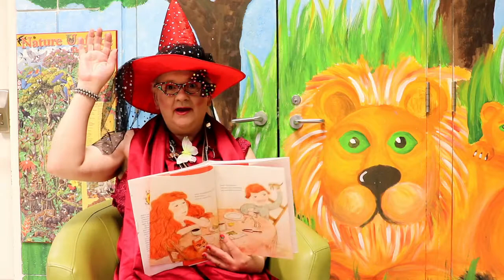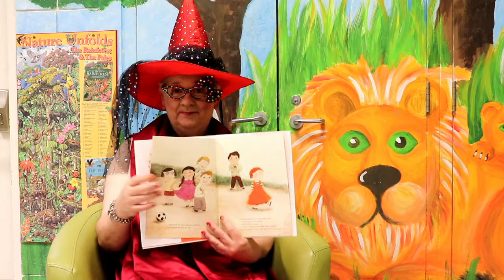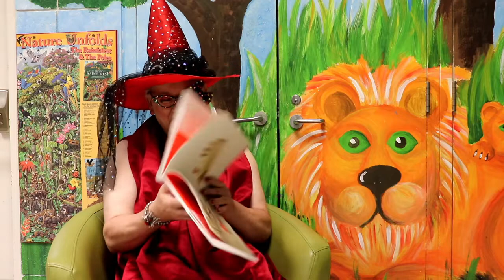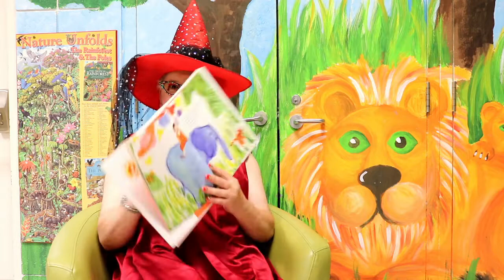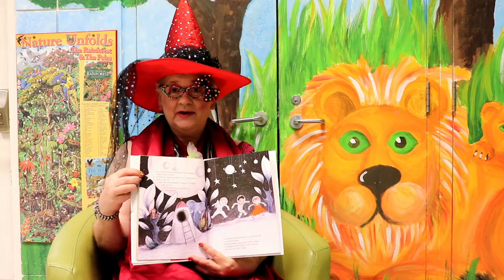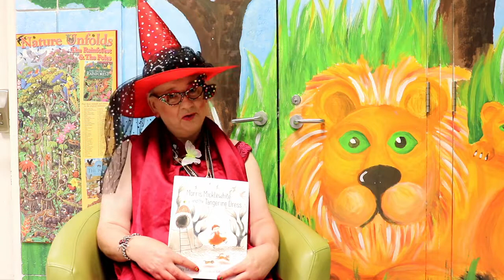Drag Queen Storytime: Morris Micklewhite and the Tangerine Dress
Happy Pride Week!
We have partnered with Muskoka Pride to bring you an amazing Drag Queen Storytime!  Muskoka's Lady Stitch joins us to read another great book.  This book is called "Morris Micklewhite and the Tangerine Dress."  The book is written by Christine Baldacchino and illustrated by Isabelle Malenfant.